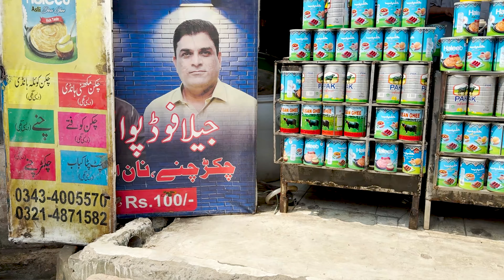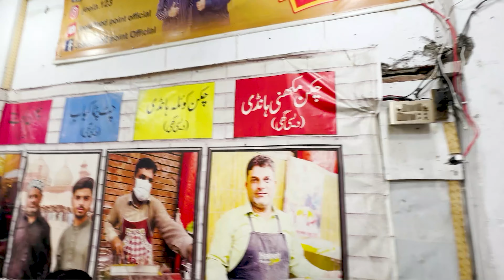Jeela Food Point pr Mzay sy Nashta kea😍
🌟 Welcome to Asif Sagar Vlogs.

In This Video:

Dive into a world of exploration, laughter, and genuine moments captured just for you. From travel escapades and foodie finds to behind-the-scenes glimpses of my daily life, this channel is your front-row seat to a rollercoaster of experiences.

Whether I'm wandering through bustling city streets, immersing myself in nature's beauty, or sharing heartfelt stories, every video is crafted to bring a smile to your face and a touch of inspiration to your day.

👇 Share your thoughts, suggestions, or just say hello in the comments below. I can't wait to embark on this journey with you! 🚀✨